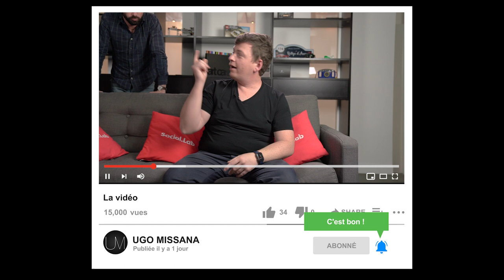Une BMW M4 Volante !!! (Expérience n°1)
Lors de l'interview que j'ai fait avec JB sur sa chaine, je me suis rendu compte que les expériences sont la plus belle chose de ma vie de photographe. Pour cette première, je vous raconte l'histoire de la M4 qui a voler au dessus de Monaco.

Si vous avez des question n'hésitez pas à me les poser en commentaire ou sur mon Instagram @ugomissana.

Sigma 35 mm f/1.4 ART Monture FE
Sony 24-70 mm f/2.8 GM
Sony 70-200 mm f/2.8GM OSS
Tamron 17-28 mm f/2.8